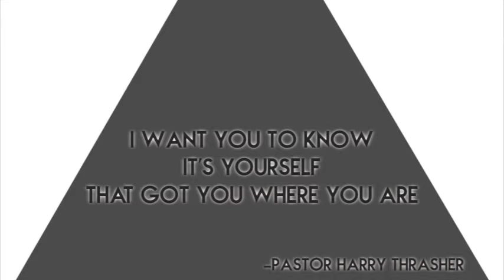hype video 32